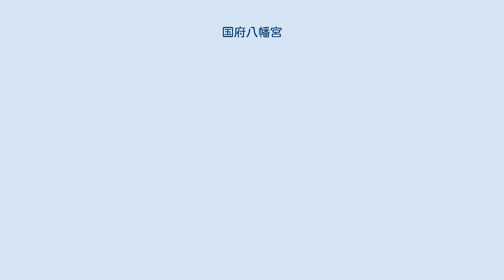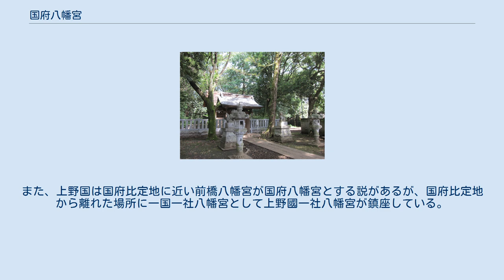国府八幡宮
武蔵国府八幡宮 石碑 国府八幡宮（こくぶはちまんぐう）とは、令制国の国府（府中）の近くに創建された八幡宮である。
「府中八幡宮（ふちゅうはちまんぐう）」と称されたり「国分八幡宮」と表記されることもある。
また単に「八幡宮」「八幡神社」としたり、地名を冠する神社もある。
 国府八幡宮には神社によって、国衙の鎮守であると伝えるものと、国分寺の鎮守と伝えるものとがある。
一般に国府と国分寺は近くにあることが多く、両者が混同されたものもあると見られている。
総国分寺である奈良の東大寺の鎮守社が手向山八幡宮であることから、各地の国府・国分寺でも八幡宮を鎮守としたとも考えられる。
これらの国府八幡宮は国府の近くにあることから、後に総社の機能を持つようになったものもある。
 「一国一社の八幡宮」「一道一社の八幡宮」「総社八幡宮」と称する八幡宮も、国府八幡宮に由来するものとされるが、例外もある。
例として、武蔵国では総社八幡宮として磐井神社が、国府八幡宮として武蔵国府八幡宮が鎮座しており、また国分寺市西元町の八幡神社が国分寺の鎮守であったとする説もあり、分立している。
また、上野国は国府比定地に近い前橋八幡宮が国府八幡宮とする説があるが、国府比定地から離れた場所に一国一社八幡宮として上野國一社八幡宮が鎮座している。
 畿内 東海道 東山道 北陸道 山陰道 山陽道 南海道 西海道